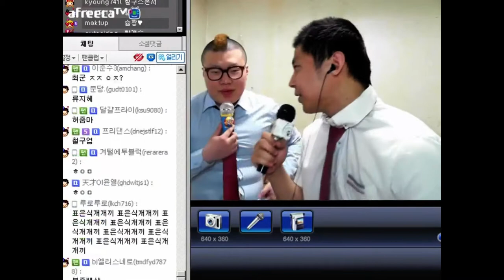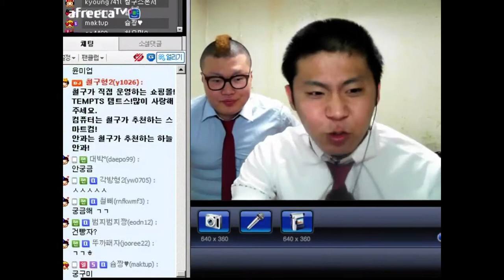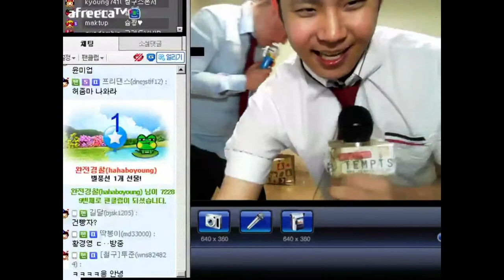[Terror SL] Finals pre-game part 1